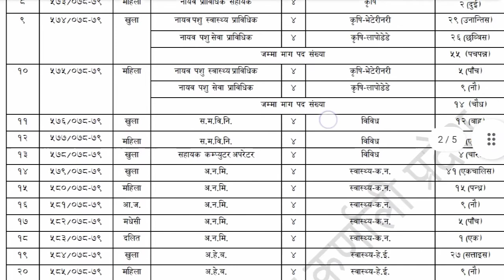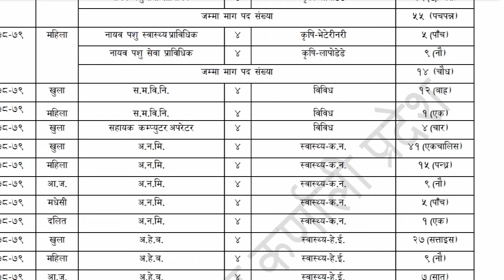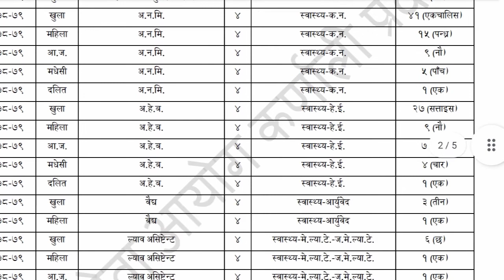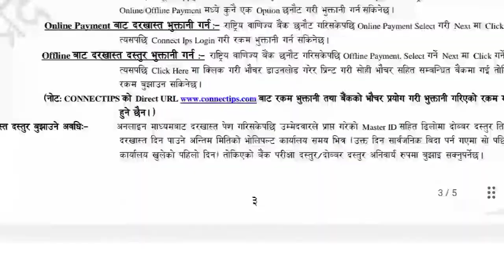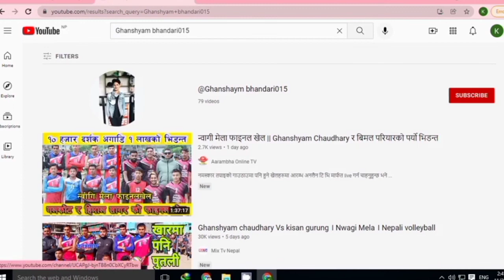कर्प्राणाली प्रदेशको प्राविधिक तर्फको बिज्ञापन | omg tecnologycal vacancy in karnali pradesh 2078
Hi! Join Khalti and earn up to Rs.

घर बाट payment गर्नु होस्  तर होसियार सम्पूर्ण पर्किया पुरा गर्नु होला नत्र payment cancle हुन् सक्छ |
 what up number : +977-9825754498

लोकसेवाको id creat गर्दा gmail | mail password न आयाम | के गर्ने भनेर सोच्नु भाछा भने | कर्णाली
होसियार यदि तपाई लोकसेवा आयोग को voucher तिर्न मा भुल न गर्नु होला | लोगसेवा आयोग कर्णाली प्रदेश

प्रशासन-सामान्य  प्रशासन | प्रशासनलेखा | आर्थिक योजना तथा तथ्यांक  | इन्जिनेरिंग - सिभिल - जर्नल | इन्जिनेरिंग - सिभिल -हैद्रोपोवेर | कृषि - बलि -बिकाश  | भेटनरी  | बन जर्नल forety | रेन्जर | शिक्षा स्वास्थ |

k lumbini pardesh le banraxak ko really written exam ko date( के लुम्बिनि प्रदेश लिखित परिक्षा को )
ardesh no 2 (Janakpur :45600:) sag banraxak ko vacancy bare live kura kani प्रदेश लोक सेवा आयोग प्रदेश नं.२ जनकपुरधाम
banraxak ma kina sudur paximle vacancy ma late (प्रदेश लोक सेवा आयोग सुदूरपश्चिम प्रदेश किन डीलै )
Class 12 result published | यसरी हेर्नुहोस Result | how to check class 12 result (१२ को परिक्षा )
Ban raxakma karnali pradesh ra lubini pardesh kasko ramro xa(बन रक्षकमा के फरक कर्णाली र लुम्बिनी)
बन रक्षक कुन प्रदेश को राम्रो सु प कि लुम्बिनी (banraxk ma lumbini pradesh vs sudurpasim pardesh)